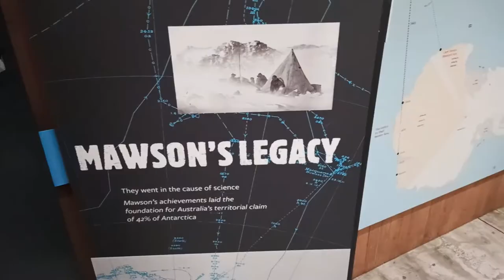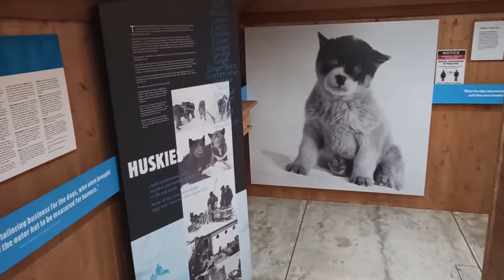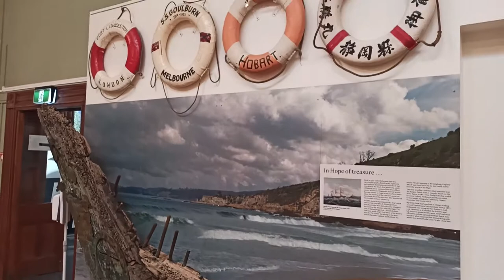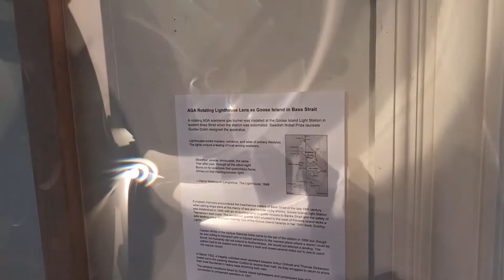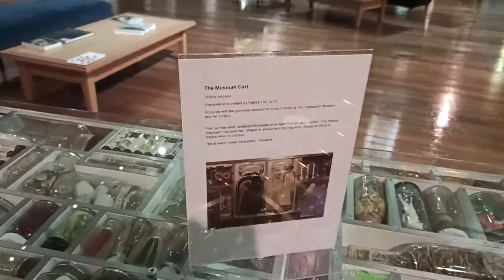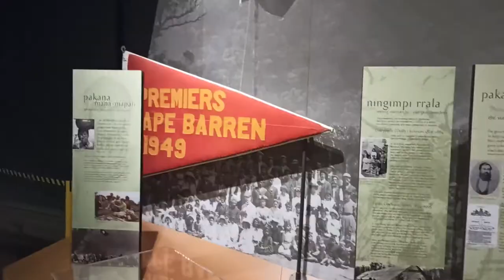Hobart Tasmania 3: Huts from Antartica, Maritime Museum, and Tasmanian Museum & Art Gallery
Interested to know museums in Hobart other than MONA (Museum of Old and New Art)? Check out this video. Mawson and Maritime charge an entry fee so you can consider whether it is worth the money or not from this video.